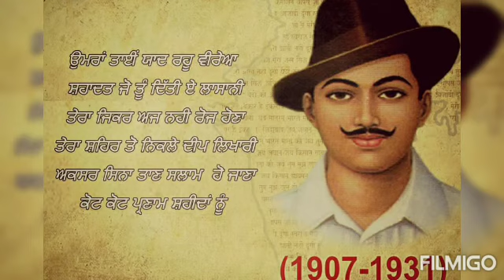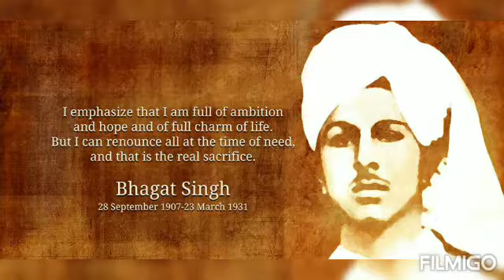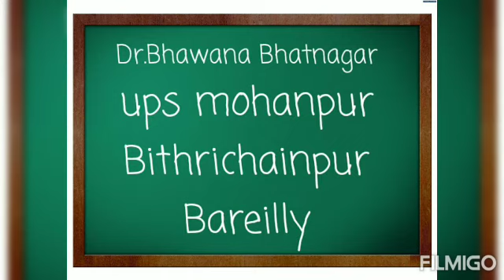शहीद दिवस ,23मार्च Shaheed Diwas 23 march#Bhagatsingh